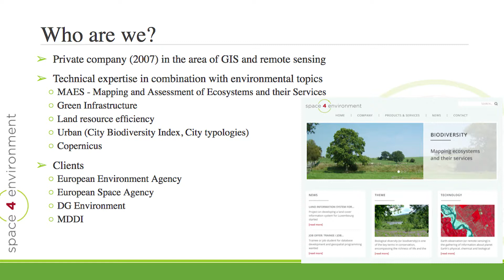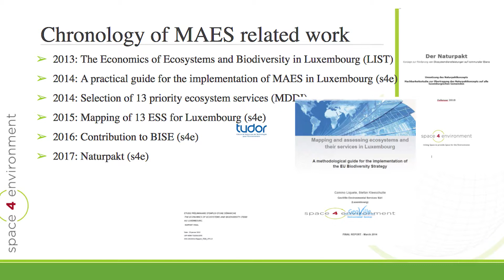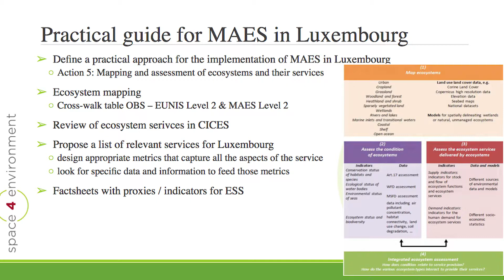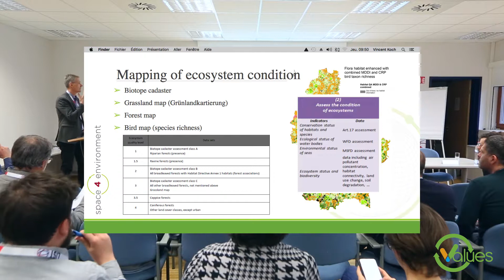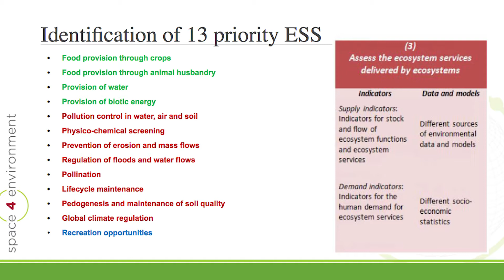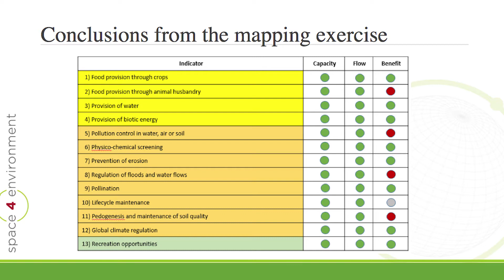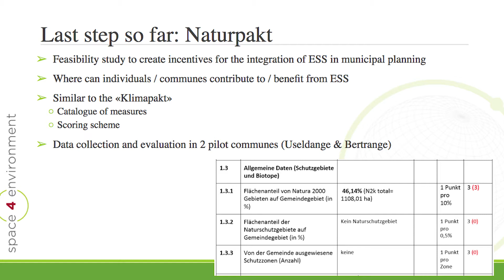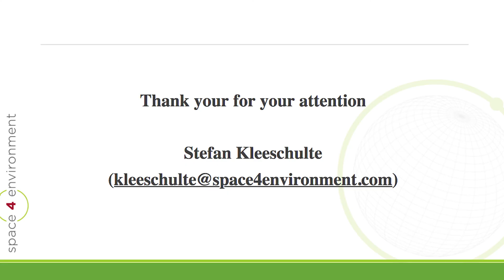VALUES 14 - Presentation by Stefan KLEESCHULTE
VALUES 14 -  Experiences in Luxembourg with the Mapping and Assessment of Ecosystems and their Services (MAES) - By Stefan KLEESCHULTE (CEO of space4environment sàrl, Luxembourg).

“VALUing Ecosystem Services for environmental assessment” (VALUES) was launched in 2014 as an international research project funded by the Luxembourg National Research Fund (FNR) and led by the Luxembourg Institute of Science and Technology (LIST). Ending in March 2018, the project focused on the improvement of the evaluation of ecosystem services in the LCA method through the use of an integrated modelling approach.

Discover the series of videos of the VALUES's successful closure event.

Get more information on the project and contact Benedetto Rugani  for any further information on this topic.

Visit the dedicated playlist to view all video of VALUES closure event.